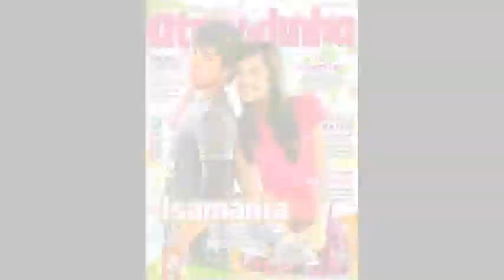Demo Reel - Maria Gabriela de Faria